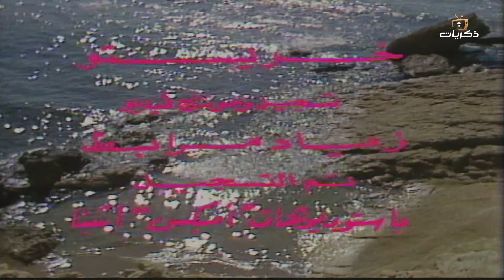مسلسل وسقطت أوراق الخريف الحلقة الثامنة